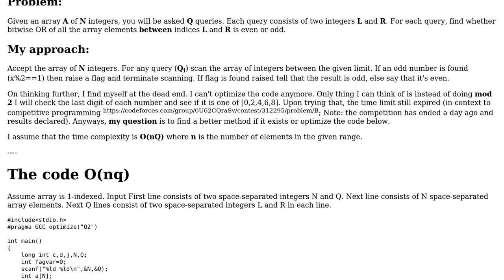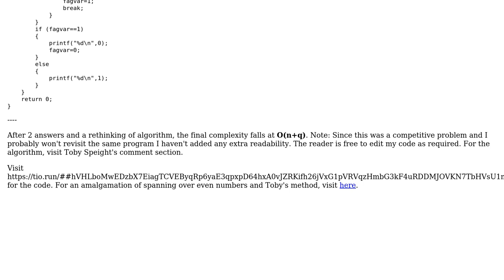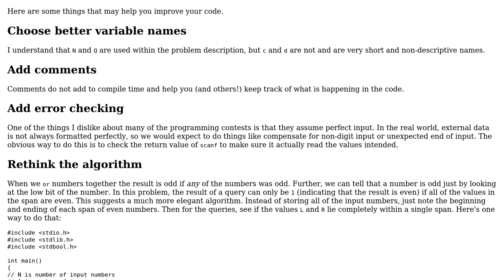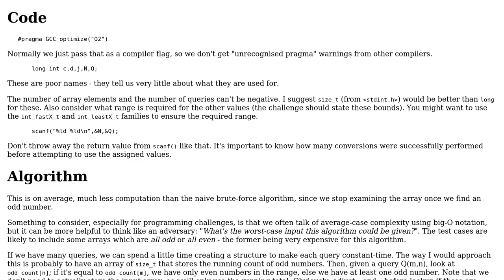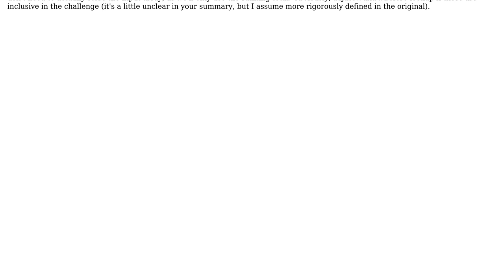Determine whether bitwise-OR of sub-array is odd (2 Solutions!!)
Determine whether bitwise-OR of sub-array is odd

With thanks & praise to God, and with thanks to the many people who have made this project possible! | Content (except music & images) licensed under CC BY-SA | Music | Images & others | With thanks to user Toby Speight user the_illuminated2003 user Edward and the Stack Exchange Network Trademarks are property of their respective owners. You are responsible for your own actions.